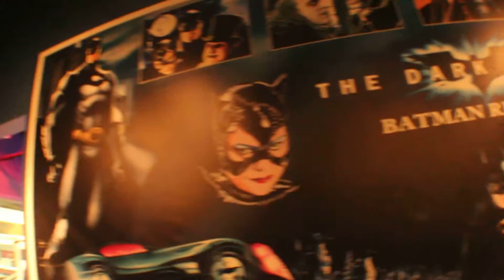October 2013 Trip Day 2 Part 26